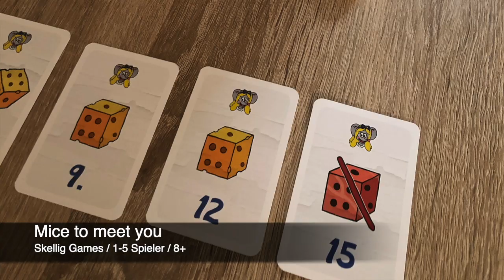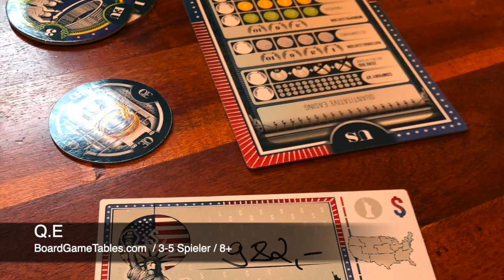Das war's - Unsere Brettspielwoche 46 und die Spielwiesn im Rückspiegel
Eine neue Woche, ein neuer Rückspiegel! Neben Spieleabenden mit vielen Mitspielern daheim ging es als Highlight mit kleinen Hindernissen zur Spielwiesn und anschließend zu den tollen Sven & Kat aka Brettballett nach München. Lieben Gruß nach München und nach Österreich an den Austrian Boardgamer.

Aufgezeichnet wurde durch den Trip ausnahmsweise mal Sonntagabend. Viel Spaß und einen schönen Start in die Wochen Euch Allen! Für dieses Video stand(en) uns Rezensionsexemplar(e) zur verfügung. Dies hat keinen Einfluss auf unsere Wertung.